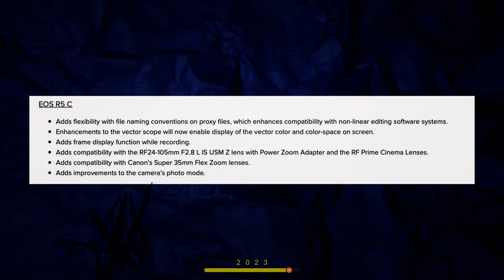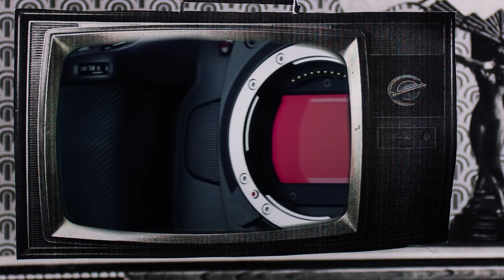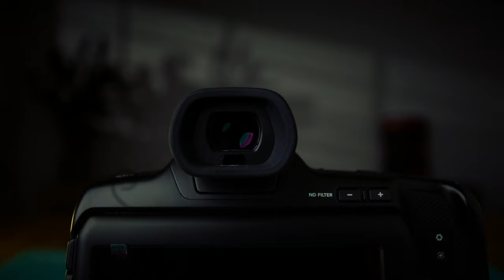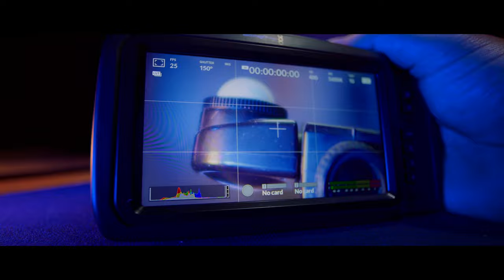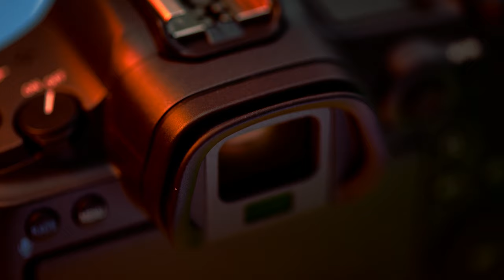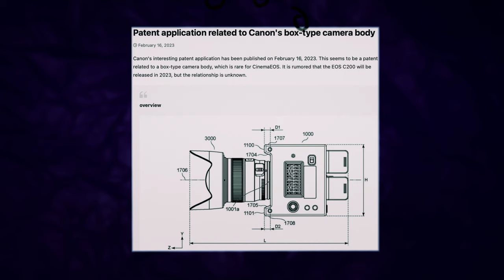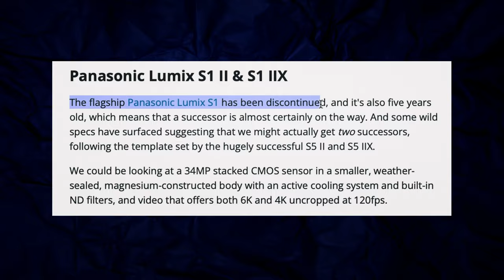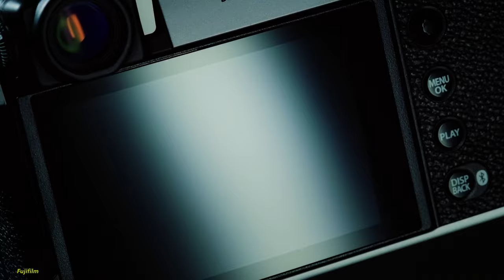BIG Cinema Camera CHANGES coming at NAB 2024...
The NAB 2024 SHOW will be here in a matter of weeks and Blackmagic Design, Canon and Sony may just be poised to stun us all.

Last year saw huge improvements in cinema cameras, but left some of the major players without an announcement. This year will be different.

Red Digital Cinema will continue to reassure its users that its acquisition by Nikon is nothing to worry about.

Fujifilm will continue to raise up the camera ranks and could surprise everyone with a real cinema camera contender. Canon may release a new C200mkii, C500mkiii, C300mkiv, C70mkii or R5C mkii. Sony will no doubt  undercut its new Burano owners with a FX6 mkii and Blackmagic Design will discontinue the much beloved Pocket Cinema Camera 4k in favourite of supporting its new super popular Apple Iphone camera APP.

This and much more...

Angelbird AV PRO CFExpress
Angelbird SSD2GO PKT MK2 1TB

Partnerships & Monetization transparency :
- Free product in exchange of a review : No
- Contract signed with a brand for this video : No
- Youtube Ads : Yes
- Product Placement : No

ETHICAL STATEMENT:
We value our audience over money or products.
All equipment featured on our channel has been purchased with our own money.
If a product is reviewed, its because we use it. But more importantly have used it for an extended period.
Our work on this channel is for you, our viewers.
Our opinions and experiences are not for sale.
This is the only way to remain unbiased.
If you like what we are doing and want to support us, please consider dropping a SUPER THANKS so we can continue to create more content.

We do not post on any other Social Media Platform. Any other social media account named after this Youtube channel is fake.

This project was made with:
DaVinci Resolve 17 Studio
BMD Cameras and Canon Cameras with Cine Primes
Sound mixed in Fairlight
VFX DaVinci Resolve Fusion
Foley Sound Effects Created on location
Music Copyright Supplied by Audiio Sound